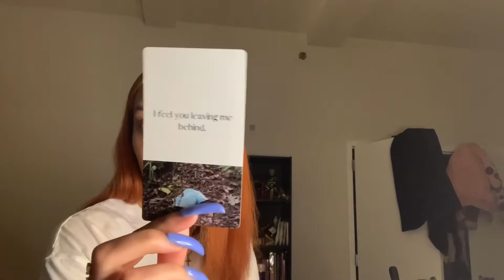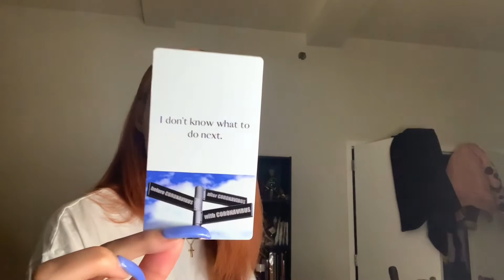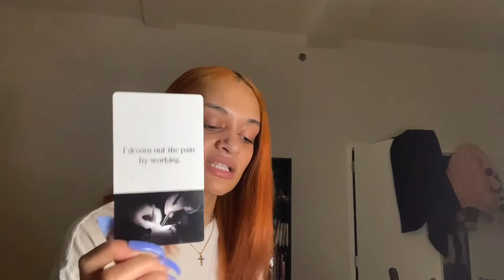Taurus ♉️ They think you’re leaving them behind 🥺☹️